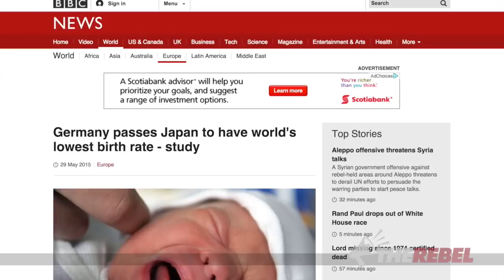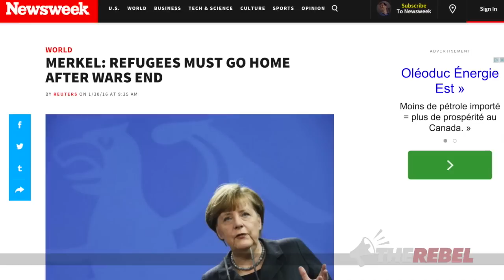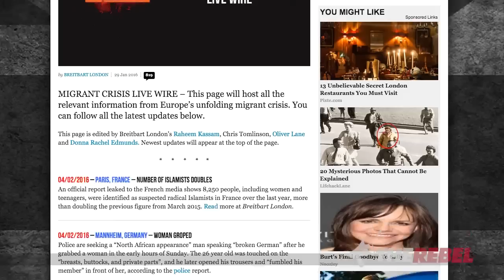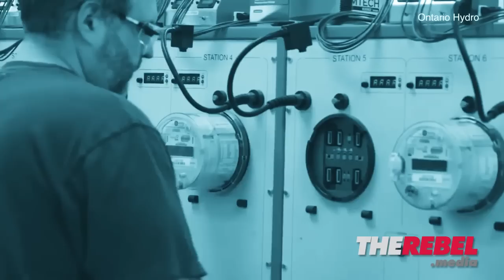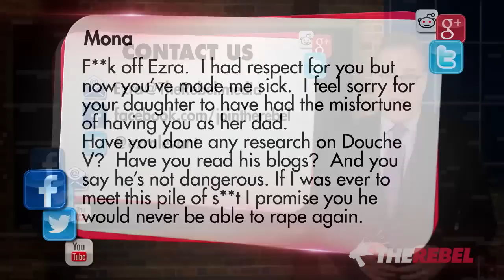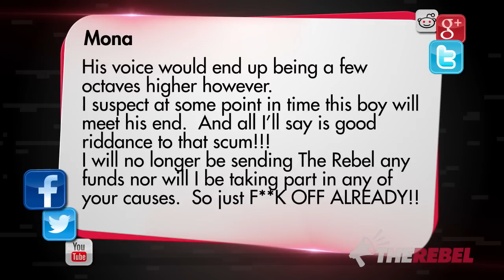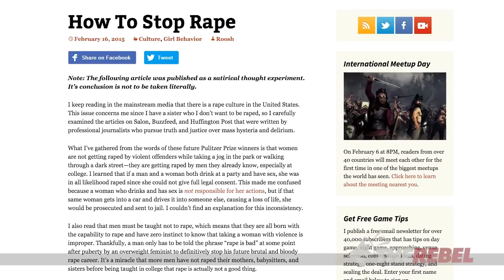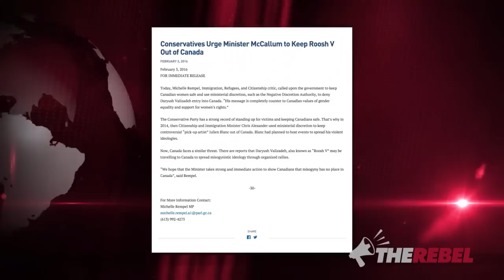Germany: Now Merkel says Muslims have to leave "after wars end."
Ezra Levant looks at the decline of Germany's Angela Merkel, as the "million Muslim migrant march" continues on her watch. Her latest "solution" to the problems caused by these unvetted, unskilled young men is so absurd, she can't possibly mean it. MORE

PLUS Oliver Lane, Editor of Breitbart.com London, talks about breaking the news about the Cologne mass rapes on New Years Eve.

Then Brandon Ellis, the Student Union President at Cape Breton University, tells Ezra he's concerned that the province's new cyberbullying laws go too far and jeopardize freedom of speech.